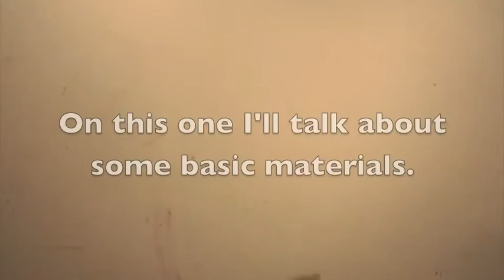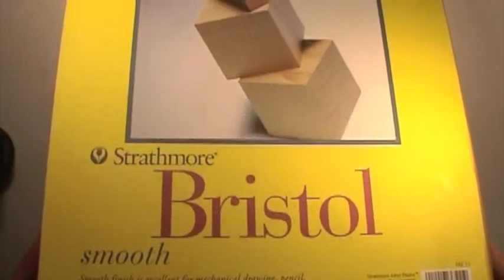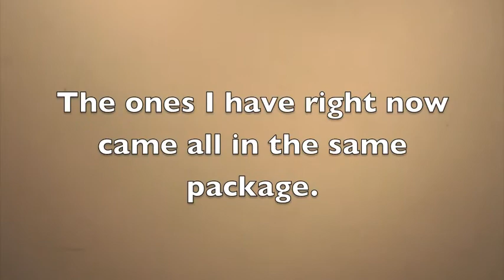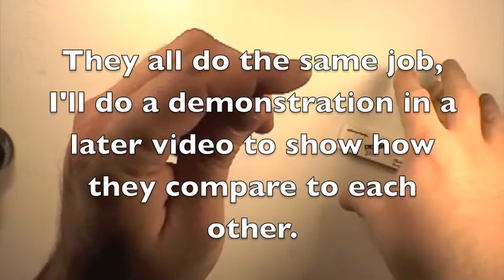Portrait Series Materials, Ink, Part 3, Pencil, Sharpener, knife and Paper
This series is about the materials I use when I work with ink.  Most of my work is done with black water proof ink.  Sometimes I have used color inks.  This video is about the basic materials I normally use.  Pencil, sharpener or knife, and paper from different brands and sizes.

Youtube Music  Weirder Stuff by Geographer